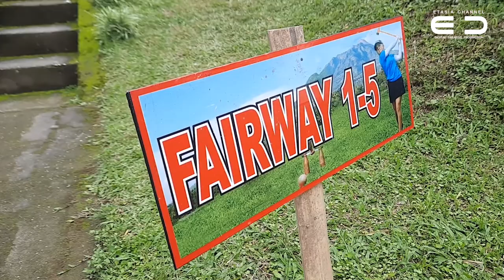Agrosepa Woodball Tournament 1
Agrowisata Selo Pass Boyolali  adalah tempat.kelahiran Woodball di Indonesia .
Dimana tanggal 13 Mei 2006 jam 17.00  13 Mei sd 03.00 14 Mei 2006 telah dihasilkan rancangan :

1. Farway Permanen di Etasia
2. Rool of the Game untuk 1st Indonesia Open Wooddball Championship.
3. Pengurus IWBA
4. Design Pilar Woodball 3 Dimensi
5. Logo Indonesia Open

Tim Perumus yang hadir waktu itu adalah:

1. Presiden International WBF
2. Presiden Asia WBF
3. Presiden Asean WBF
4. Much Sahid
5. Tansyono Jecky
6. Nugroho Widiasnadi
7. Sutrisno

Rancangan tersebut kemudian direalisasi Juni 2006  dan dihasilkan :

1. Lapangan Woodball  Permanen Etasia dan dinilai oleh IWBF  sebagai Most Beautifull Farway in the World

2. Pilar dan Simbol Woodball 3 Dinensi pertama di Dunia.

3. Pedoman aturan main unt  1st Indonesia Open  dan selanjutnnya telah menjadi aturan woodball nasional yang telah dimasukkan unsur-unsur karakter (kekhasan) alam dan lingkungan di Indonesia.